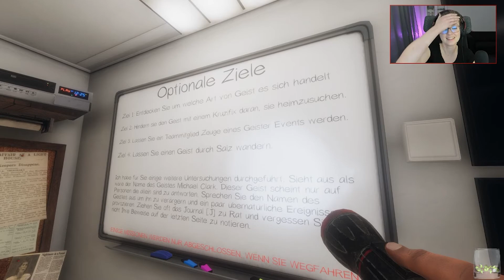DerReichart kennt das Game nicht ... PHASMOPHOBIA #18 🎮 twitch Let's Play | kleinTanne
Komm doch vorbei, dann spielen wir zusammen

machen wir twitch und diesen Kanal unsicher!

►►► RANDAAAAALEEE